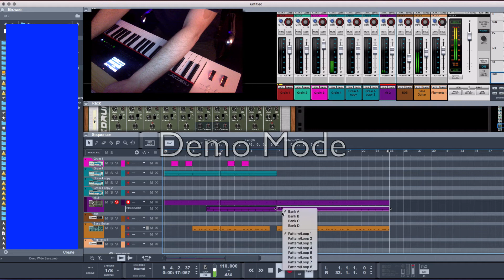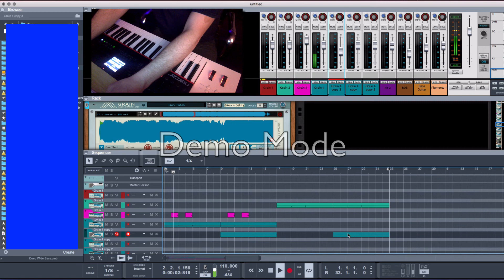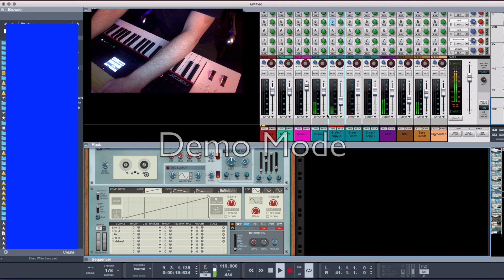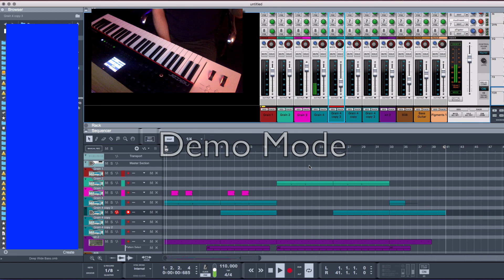steel tipped dove (beat making) when this list is together